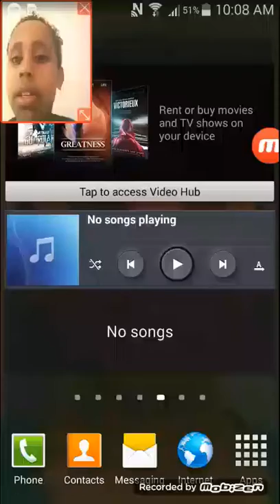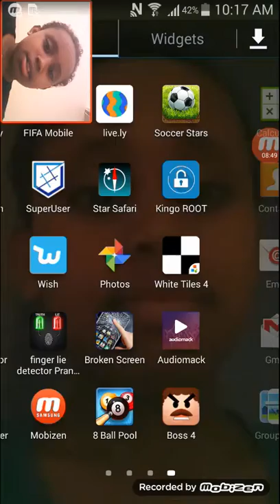Beat the boss 4